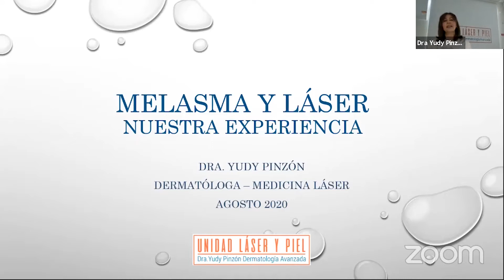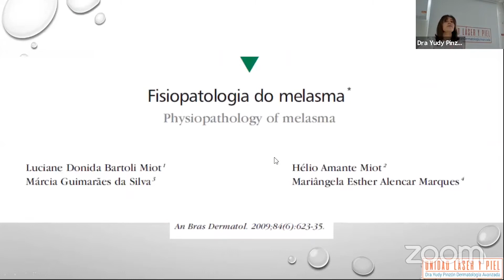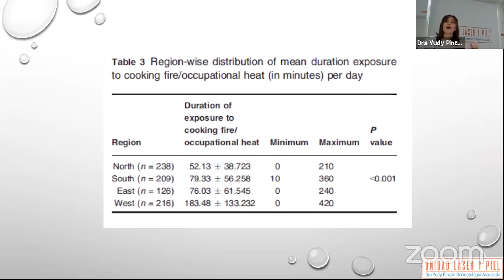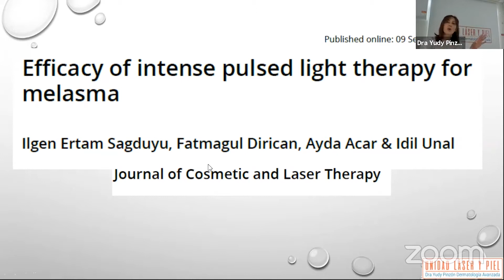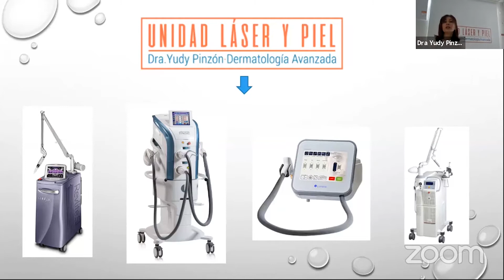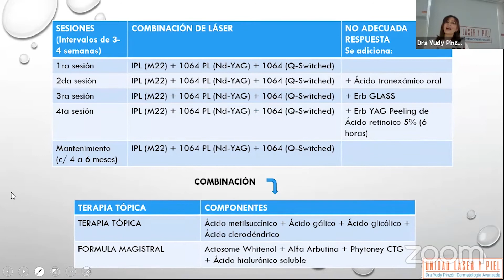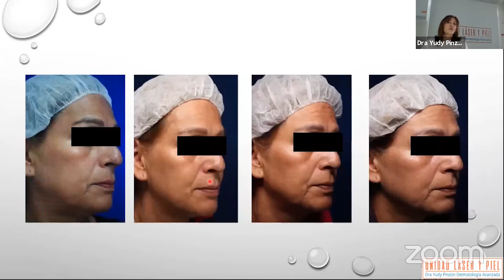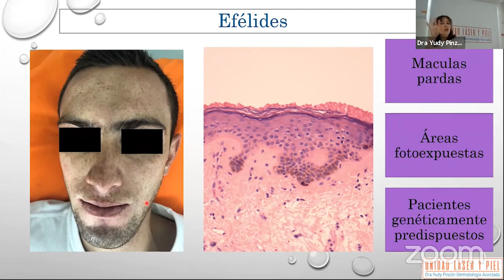Tratando casos de lesiones pigmentadas: Mi experiencia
AESTHETIC LASER SUMMIT - DRA. YUDI PINZÓN
Especialista en dermatología en Colombia